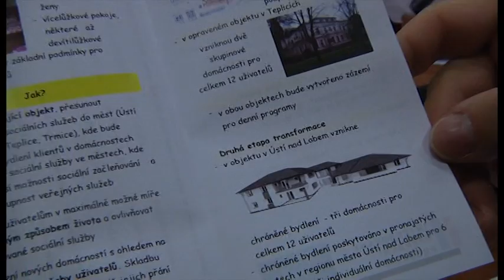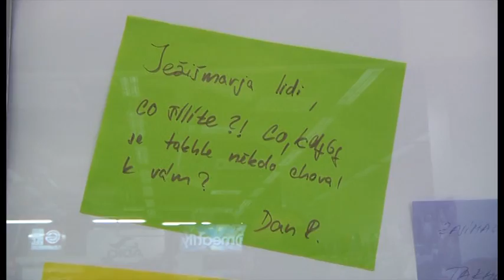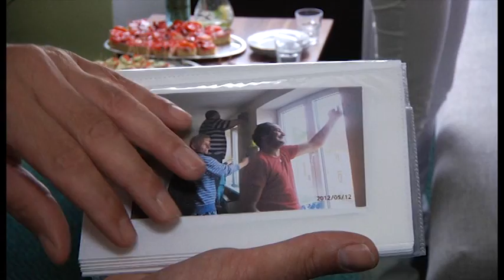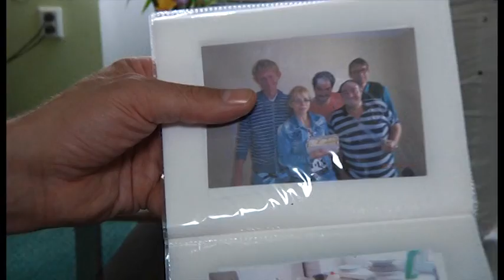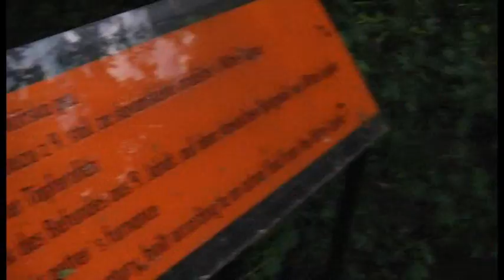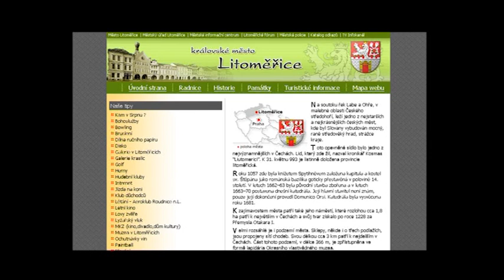ZPRÁVY Z ÚSTECKÉHO KRAJE - 6. 6. 2012 (TV LITOMĚŘICKA)